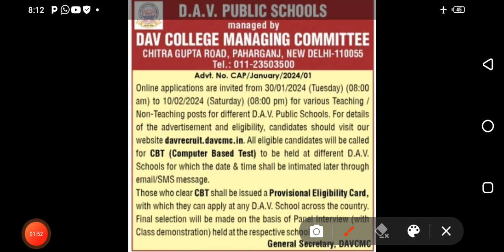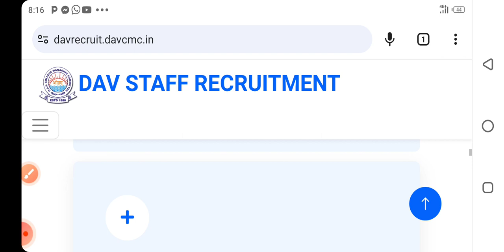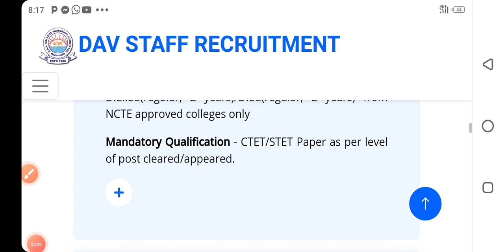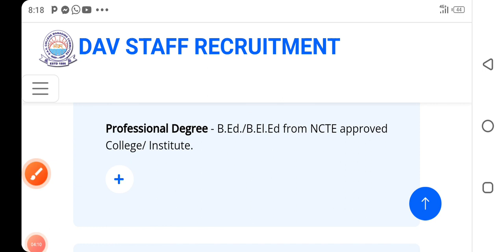DAV Teacher recruitment PGT TGT and PRT ALL INDIA